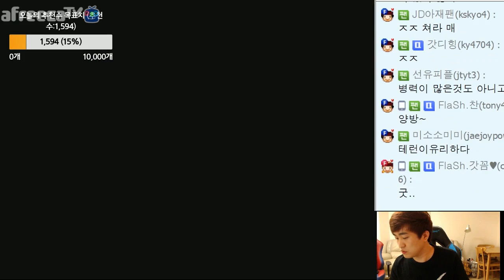고수는 고수를 알아본다, 이영호 VS 김정우 멸망전 TODAY's MATCH #2 [이영호 스타크래프트 매치]